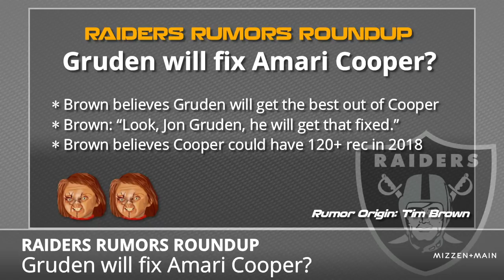Oakland Raiders Rumors: Donald Penn Staying, Amari Cooper Breakout, And Jordy Nelson’s 2018 Outlook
There is a ton of Oakland Raiders rumors that need to be discussed now that it’s the offseason. Get the latest rumors on Donald Penn’s future with the team after rumors of Kolton Miller taking his spot, which running back will be the backup to Marshawn Lynch? Will it be Doug Martin, DeAndre Washington or Jalen Richard Will Amari Cooper finally breakout in 2018 and does Jordy Nelson have nothing to prove this season? Plus recent Raiders news surrounding Brandon Parker and Derek Carr’s reaction to the NFL’s Top 100.

Here's a look at the Raiders news covered:
- Raiders sign Brandon Parker
- Carr upset about NFL Top 100
- Billy Cannon passes away

Here’s a look at the Raiders rumors covered:
- Jordy Nelson "nothing to prove"?
- Gruden will fix Amari Cooper?
- Pharaoh Brown paid Southwest passenger $100?
- Raiders will start 3 rookies?
- Doug Martin is the backup RB?
- Donald Penn staying in Oakland?

The Raiders Report can be watched LIVE on Facebook Live Tuesdays on the Oakland Raiders by Chat Sports Facebook